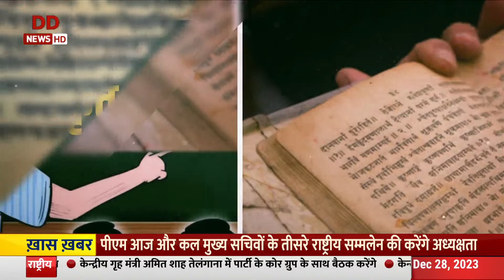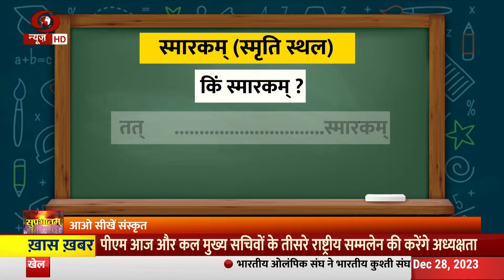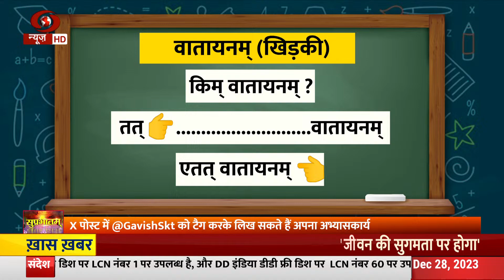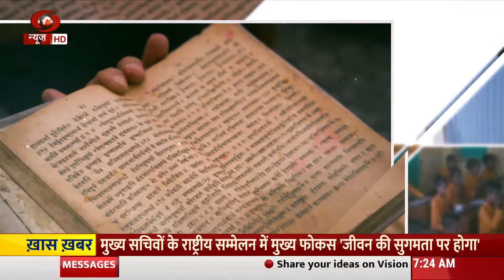Sanskrit PaathShala || learn Sanskrit || आओ सीखें संस्कृत